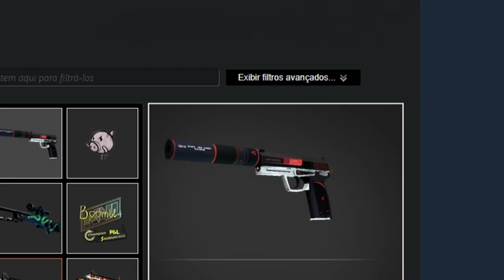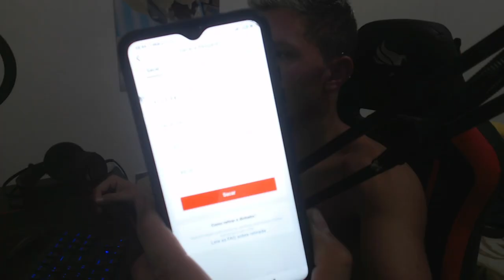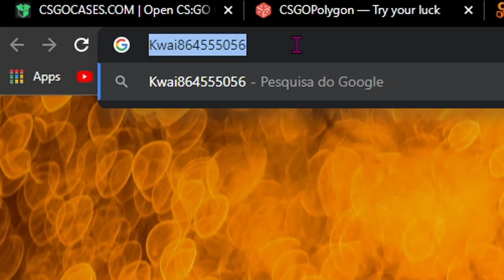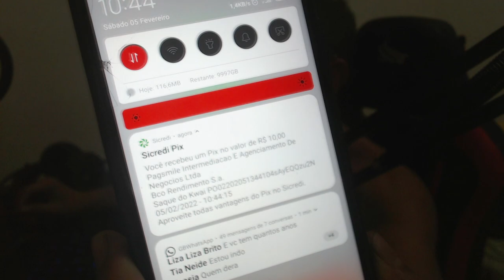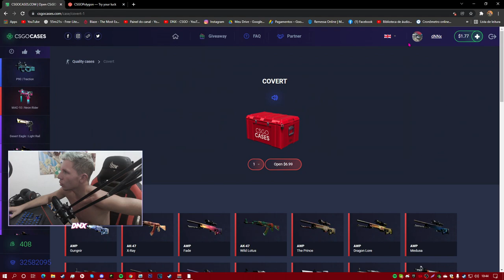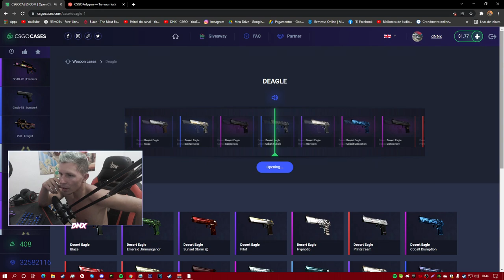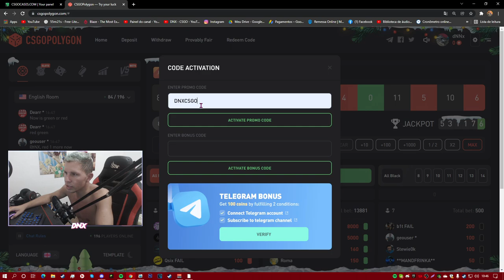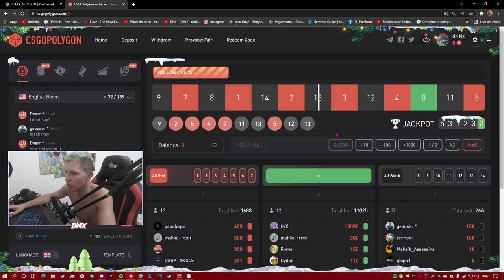COMO GANHAR CS:GO PRIME de GRAÇA.. (Novos METODOS)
Já pensou em ganhar um csgo prime de graça? - Sim de graça, assista esse vídeo para mim te explica como eu consigo fazer isso!
(Deixa o LAIKE & Ative o Sino de Notificações)

Use esse Código para ganhar dinheiro no app: Kwai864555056  (e SKINS pra quem fazer tudo)